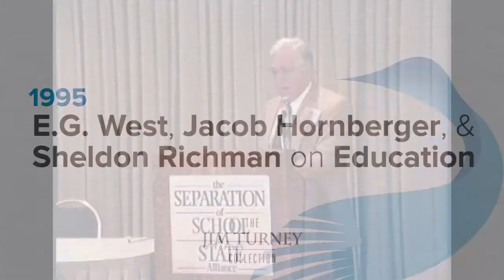The History of State Education (E. G. West, Jacob Hornberger, & Sheldon Richman) - Turney Collection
In this video from a 1995 conference of the Separation of School and State Alliance, E. G. West, Jacob Hornberger, and Sheldon Richman talk about the history of state education and discuss Thomas Paine, Thomas Jefferson, and Adam Smith's opinions on it.

Edwin G. West was an economist and historian who applied public choice theory to state education and researched the rise of the state education system in England. He was the author of Education and the State: A Study in Political Economy (1965).

Jacob Hornberger is the founder and president of the Future of Freedom Foundation. He has written books on everything from free trade to health care, gun control, and foreign policy. Pertinent to this lecture, he co-authored (along with Sheldon Richman) the book Separating School and State (1994).

Sheldon Richman is the editor of The Freeman (a magazine published by the Foundation for Economic Education), a senior fellow at the Future of Freedom Foundation, and a research fellow at the Independent Institute.